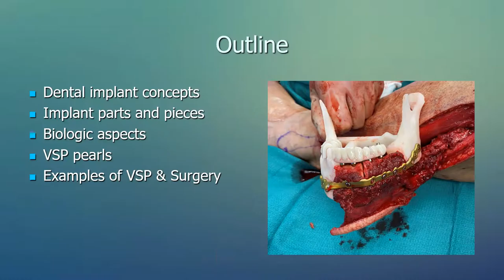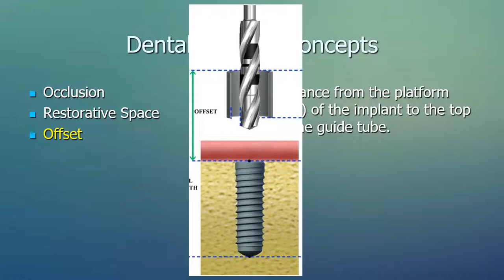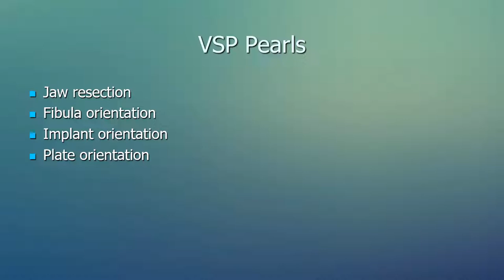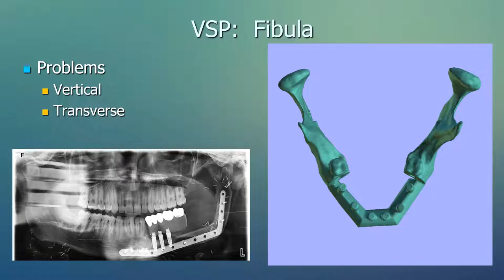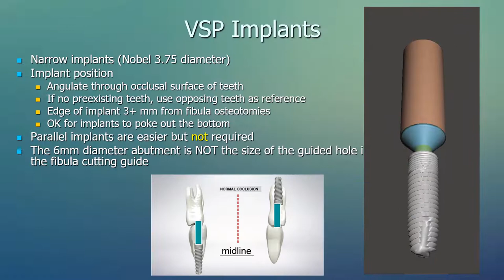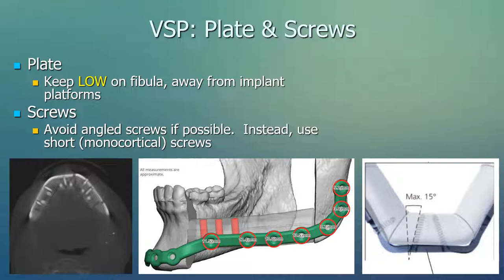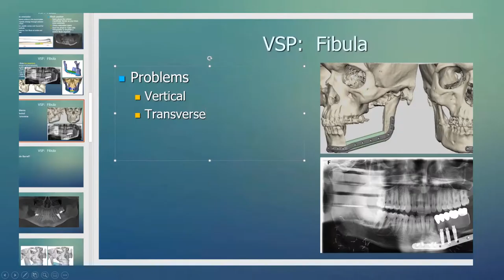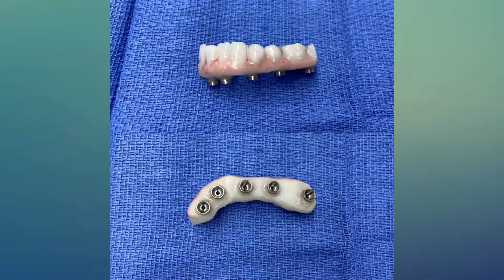VSP Planning with Implants in Fibulas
This was created for VSP Engineers to understand basic concepts of dental implants as it related to jaw reconstruction using fibulas.